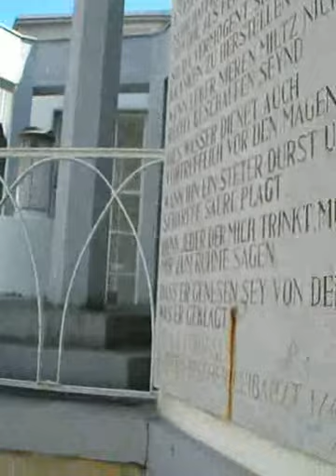Tönissteiner Sprudel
Wanderweg zu den Tönissteiner Heilbrunnen (Werk)